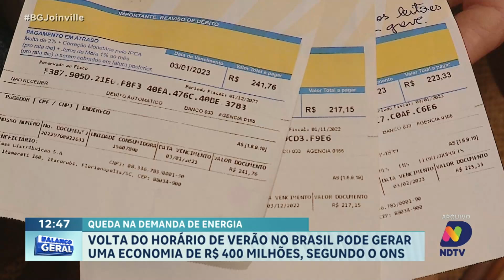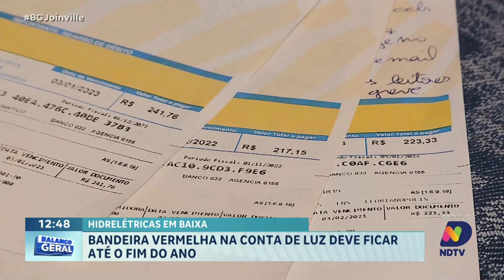Volta do horário de verão no Brasil pode gerar uma economia de R$ 400 milhões, segundo o ONS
A volta do horário de verão no Brasil pode representar uma economia significativa de aproximadamente R$ 400 milhões, de acordo com um estudo recente divulgado pelo Operador Nacional do Sistema Elétrico. Essa mudança, que visa otimizar o consumo de energia, poderá ter um impacto positivo nas contas de luz dos brasileiros. A repórter Andrielli Zambonin traz mais informações sobre esse levantamento e o que isso pode significar para a população. Entenda como o horário de verão pode influenciar a economia e a utilização de energia elétrica no país.